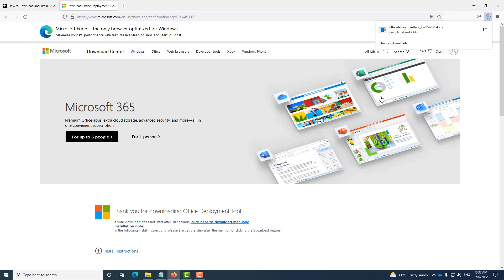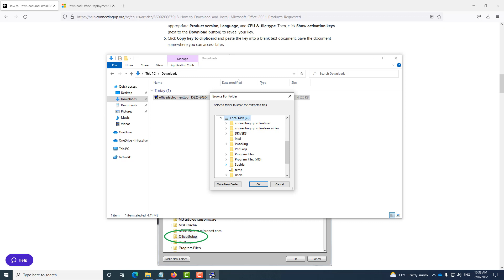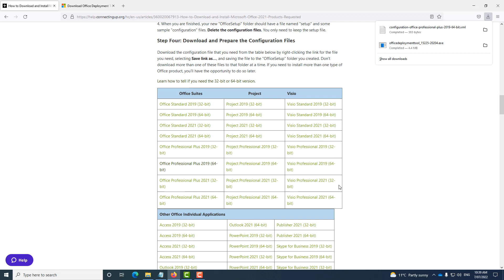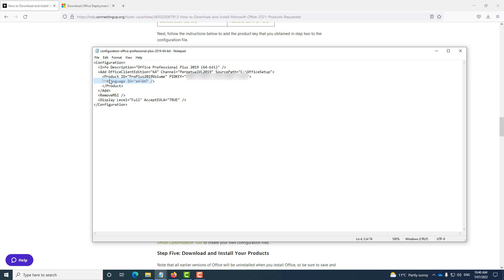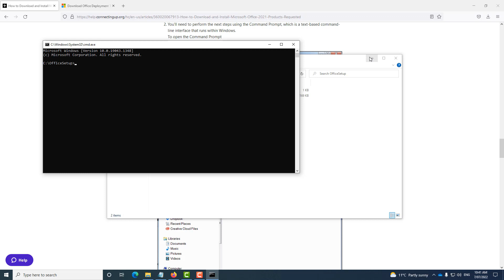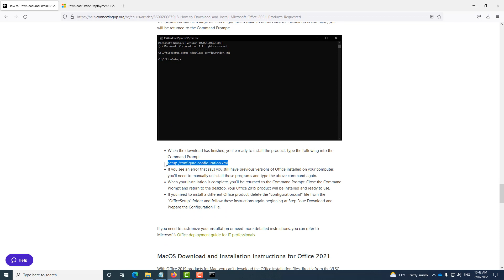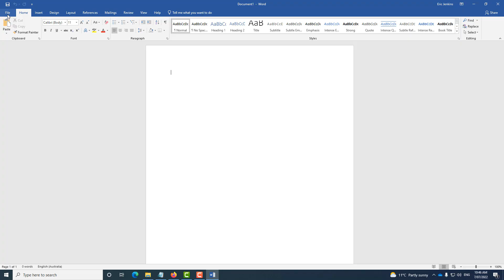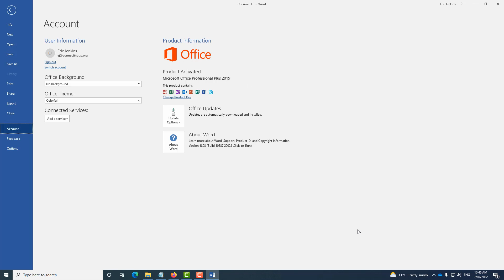Microsoft Office installation guide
This guide demonstrates how to install volume licensed version of Office products using the Office Deployment Tool for volume licensed copies of Office purchased via Connecting Up and TechSoup New Zealand.

The text guide referenced in the video can be found